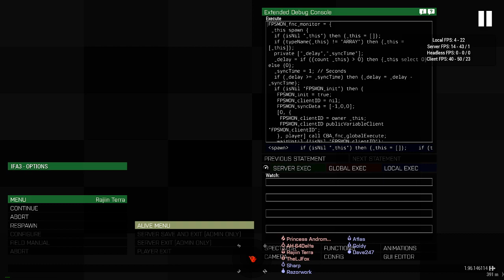Arma 3: Airborne Rescue. The Sharani Zeus mission! (600m vs Iron sights and 1x, what would win!)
Welcome to another night in the AAF (Australian Armed Forces) Tonight we play as airborne rescuing a recon team that went missing. Lots of fun, movement and overall great atmosphere of people getting a late night mission done with each other!

Interested in the group?

Just want to laugh at me getting myself killed?